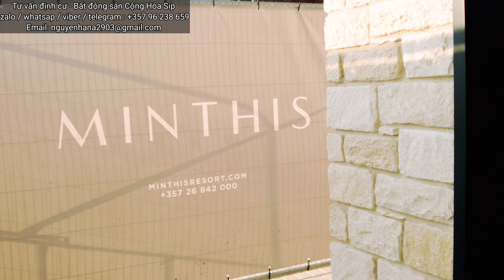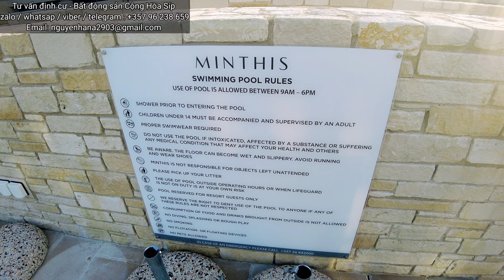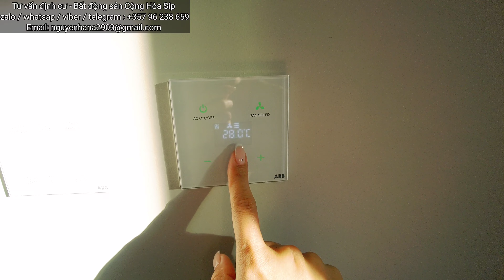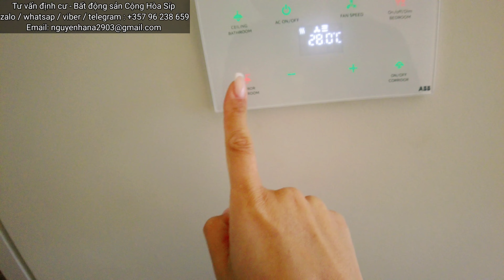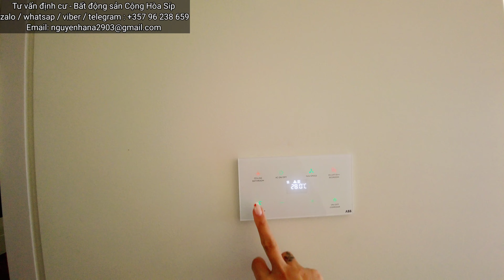Vlog 231:BUỔI SÁNG THỨC DẬY TẠI KHU NGHĨ DƯỠNG GOLF MINTHIS TẠI PAPHOS .TƯ VẤN ĐỊNH CƯ CỘNG HÒA SÍP.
Bất động sản và định cư Đảo Síp cho gia đình 3 Thế Hệ và lấy quốc tịch châu âu sau 7 năm sinh sống học tập tại Síp .
Đây là đường link của những video quay về bất động sản Đảo Síp , mời cả  nhà xem nhé :